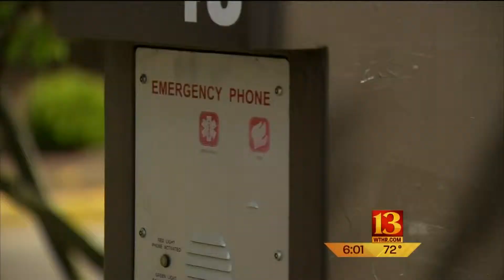IU student attacked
Students on the Indiana University campus are arming themselves for safety after a 19-year-old student said she was sexually assaulted.